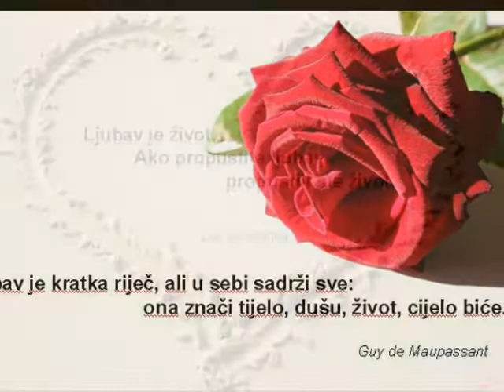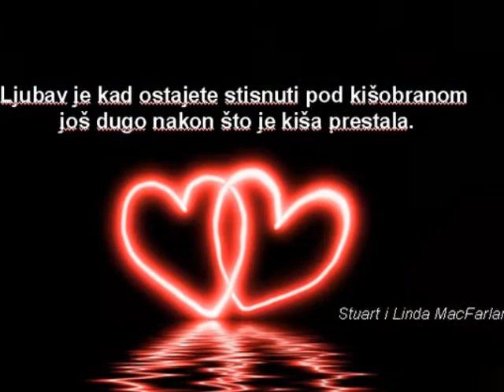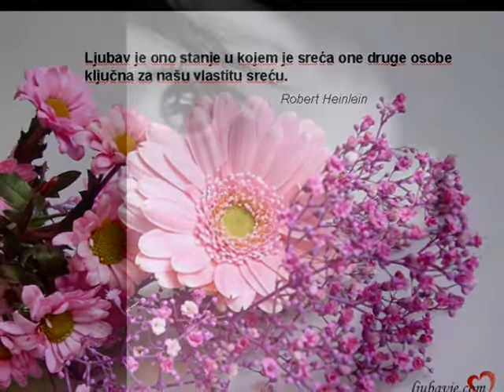Bojan Milanovic - Plitvička princezo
Krasna pjesma prelijepo otpjevana...